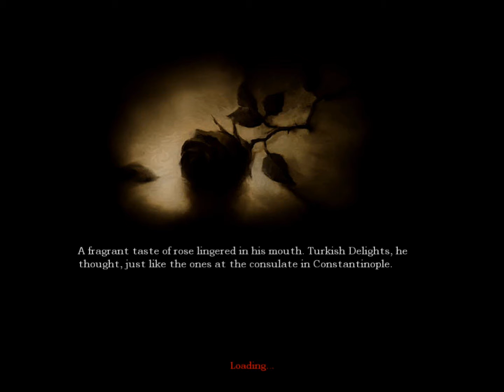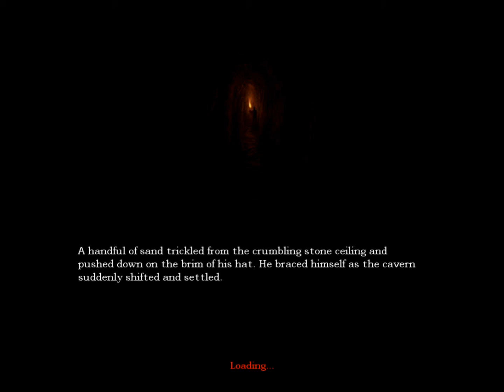Amnesia: The Dark Descent (into Alcoholism) Part 1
Hey, first of all an apology for the darkness, we tried to edit it after so hopefully it's bearable for now, will brighten the game for the next part! Think it's the program we used to record with but working on it for future videos.

Mintybadger is playing the game with me Aimonlynx, and we also have our guest Elesey. We thought it was about time we finally had a go at actually trying to finish this game, guess we'll see how we get on :)

Update!: I have brightened it through youtube a bit more, not sure if too bright though so any comments would be helpful and I'll try to even it out.